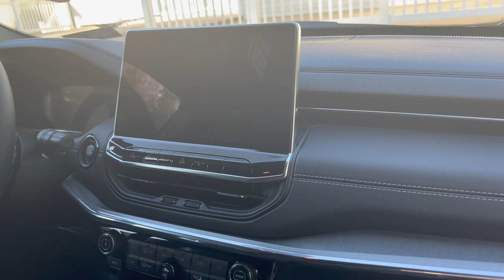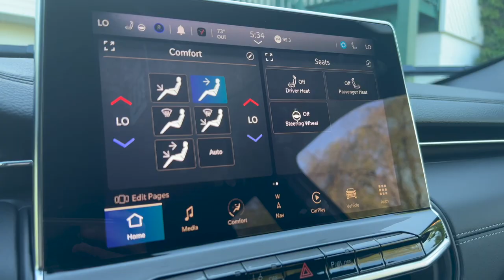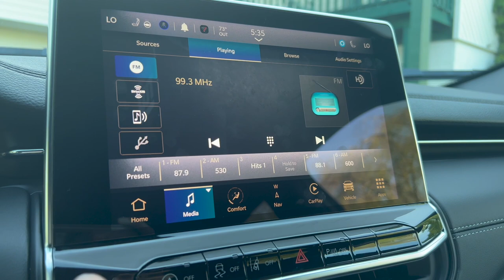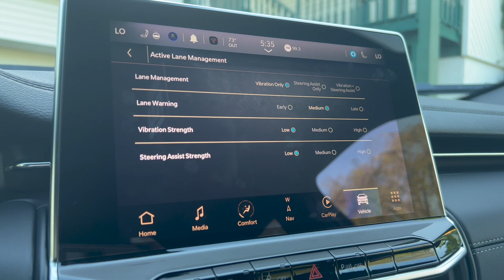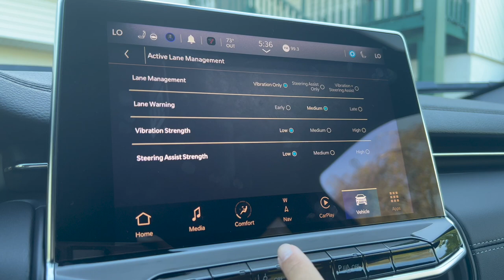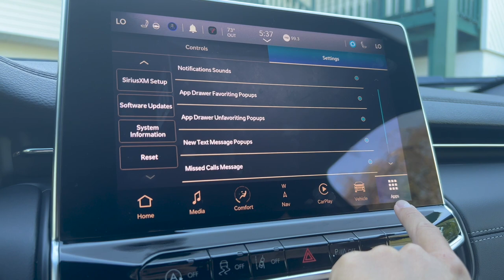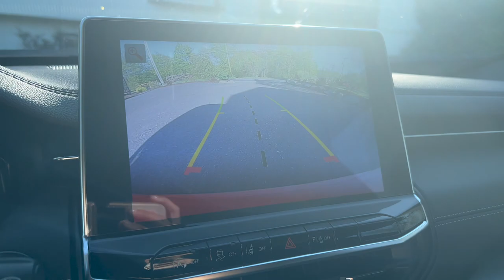2023 jeep compass car tour!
hi everyone :) today i'm sharing my new 2023 white jeep compass i got recently! i wasn't expecting to get a car so soon before my lease was up but i loved this one and decided to go for it. i will miss my maui (jeep cherokee) but hope to love this one just as much.. i named him finn. lol. enjoy 🫶🏼